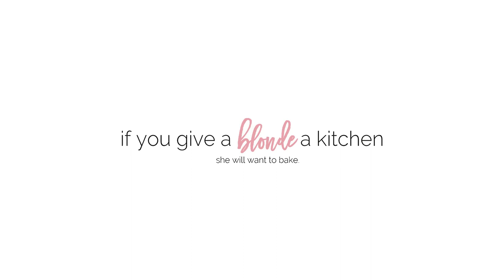Homemade Soft Pretzels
Homemade soft pretzels are perfectly tender and salty. They are easy to make from scratch and taste delicious with mustard!

SOFT PRETZELS
1 1/4 cup (295 mL) warm water about 105° F to 110° F
1 tablespoon packed light brown sugar
1 teaspoon salt
2 1/4 teaspoons dry active yeast (1 packet)
2 tablespoons (28 g) unsalted butter, melted
3 3/4 cups (468 g) all purpose flour
BAKING SODA BATH
9 cups water
1/2 cup baking soda